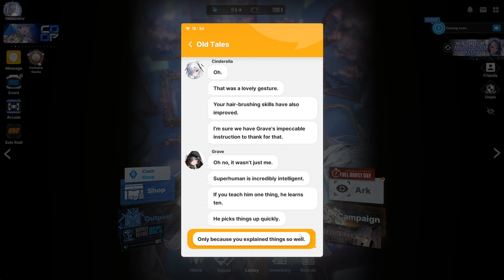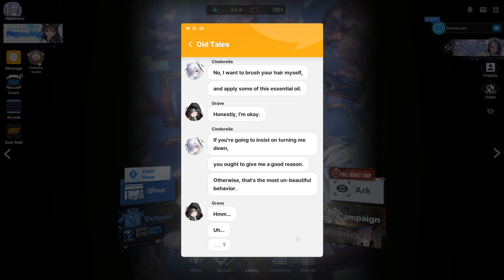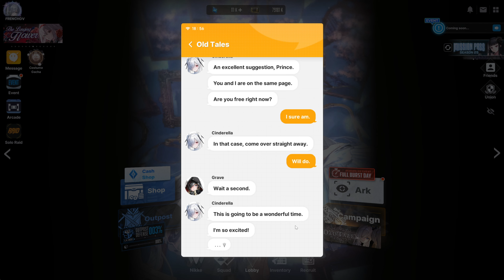Nikke Blabla - Cinderella's New Hair Product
Grave cannot believe how smooth Cinderella's hair is and begin expresing herself in the group chat